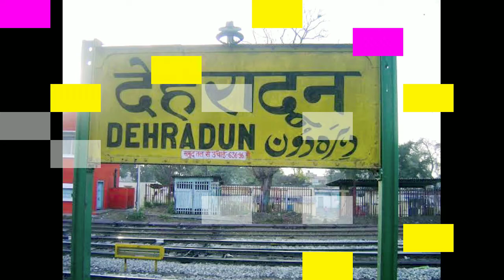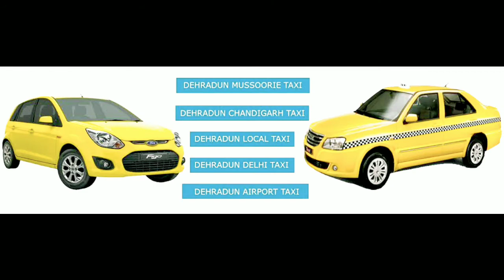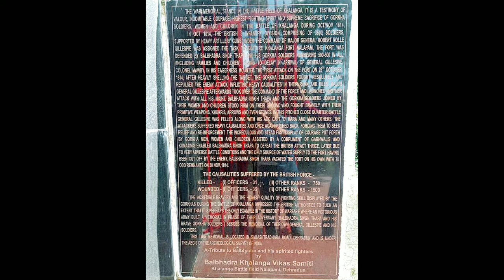Know the real story of Khalanga War/खलंगा युद्ध की असलियत जानिए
Hello everyone welcome back to my channel आज के इस वीडियो में हम बात करेंगे उत्तराखंड के देहरादून स्थित एक बहुत ही खूबसूरत स्थान खलंगा वॉर मेमोरियल के बारे में।इस वीडियो के माध्यम से मैं आपको खलंगा के इतिहास, महत्त्व, इसकी लोकेशन व इसके आस पास के अन्य महत्वपूर्ण दर्शनिय स्थानो के बारे में अवगत करांउंगी।तो चलिए सबसे पहले इसके इतिहास पर थोड़ी रोशनी डालती हूँ।सन 1814 में खलंगा के किले पर 10000 के क़रीब अंग्रेज सैनिकों ने हमला कर दिया।किले के अंदर केवल 600 गोरखा सैनिक थे।इसके बावजूद गोरखा सैनिकों ने अंग्रेज सैनिकों को नाकों चने चबाने पर मजबूर कर दिया।अपने किले को बचाने के लिए गोरखा सैनिकों जिनके पास हथियार के नाम पर केवल खुखरी, भाले व त्रिशूल थे उन्होंने बंदूकों और तोप से लैस कम से कम 1000 से अधिक अंग्रेज सैनिकों को मौत के घाट उतार दिया।हालांकि गोरखा सैनिको का नेतृत्व कर रहे बलभद्र सिंह जी इस युध्द मे शहीद हो गए थे परंतु उन्होंने अंग्रेज फ़ौज के कमांडर को भी जीवित नहीं छोड़ा।युद्ध में बेशक गोरखा सैनिकों को हार का सामना करना पड़ा परंतु उन्होंने अन्तिम समय तक जंग के मैदान में अपने साहस और शौर्य का परिचय दिया।गोरखा सैनिकों की इसी बहादुरी को सम्मान देने के लिए अंग्रेजों ने सन 1815 में गोरखा रेजिमेंट की स्थापना की और इसी समय पर अंग्रेजों ने देहरादून के सहस्त्रधारा रोड पर खलंगा  शहीदों की याद में एक स्मारक बनवाया। भारत के साथ ही इंग्लैंड में भी गोरखा रेजिमेंट का होना गोरखा सैनिकों के गौरवशाली इतिहास के बारे में बताता है।
खलंगा युध्द समारक देहरादून के नालापनी नामक स्थान पर स्थित है तथा देहरादून के मुख्य बस अड्डे ISBT से इस स्थान की दूरी लगभग 13 किलोमीटर है।सहस्त्रधारा रोड से स्मारक के लिए एक अलग से रास्ता जाता है।देहरादून मुख्य शहर से समारक की दूरी केवल 5 किलोमीटर है और देहरादून रेलवे स्टेशन से यह स्मारक 6 किलोमीटर की दूरी पर स्थित है।हालांकि देहरादून के एकमात्र एयरपोर्ट जॉली ग्रांट से वॉर मेमोरियल 27 किलोमीटर दूर है।
खलंगा स्मारक तक जाने वाला रास्ता भी बहुत खूबसूरत है।सहस्त्रधारा रोड स्थित नालापनी चौक से आप प्राइवेट ऑटो या टैक्सी लेकर भी 15-20 मिनट में खलंगा पहुंच सकते हैं।स्मारक तक का रास्ता बहुत ही हराभरा है।दोनों ओर साल के वृक्ष और बीच में घुमावदार पहाड़ी रास्ते का दृश्य मन को मोह लेता है।यदि आपको प्रकृति से प्रेम है तो रास्ते में रुककर प्राकृतिक दृश्यों का आनंद अवश्य उठाएं।फोटोग्राफी के लिए तो यह स्थान स्वर्ग के समान है।देहरादून घूमने आने वाले अधिकतर सैलानियों को इस स्मारक के बारे में ज़्यादा नही पता है अतः अभी तक तो यह स्थान शहरी शोर शराबे से कोसों दूर है। यहाँ इतनी अधिक शांति है मानो लगता है कि हम किसी और ही दुनिया में आ गए हैं।स्मारक तक जाने वाले रास्ते के बीचों बीच एक साफ़ पानी का प्राकृतिक स्त्रोत भी पड़ता है जहां पीने का पानी भरने आने वाले लोकल निवासी आपको आसानी से दिख जाएंगे।यह पानी बहुत से प्राकृतिक गुणों से भरपूर है और वहां के लोकल निवासियों में ऐसा माना जाता है कि यह पानी कई प्रकार के रोगों को ठीक करता है।बीच रास्ते में ही तिब्बतियों की बहुत ही सुंदर कॉलोनी भी पड़ती है।वहीं पास में ही प्राइवेट अपार्टमेंट्स बने हुए हैं।यदि आप कुछ दिन प्रकृति के सानिध्य में बिताना चाहते हैं तो आप प्रतिदिन के हिसाब यहाँ अपने लिए अपार्टमेंट भी किराये पर लेकर रह सकते हैं जहाँ सभी मूलभूत सुविधाएं उपलब्ध हैं।
खलंगा के पास ही भगवान बुद्ध का भी एक मंदिर है जहां तक पहुंचने के लिए आपको लगभग 1 घण्टे की ट्रेक्किंग करनी पड़ती है।यदि आपके पास पर्याप्त समय हो तो वहां भी अवश्य जाएं।
स्मारक का मुख्य द्वार बहुत ही भव्य है जो दूर से ही दिखाई दे जाता है।युद्ध में गोरखा सैनिकों द्वारा प्रयोग किये गए साधारण से हथियार जैसे खुखरी, भाले और त्रिशूल आज  भी स्मारक में देखे जा सकते हैं जो चीख़ चीख़ कर गोरखा सैनिकों की वीरता की गाथा बताते हैं।एक ऊंचे चबूतरे पर स्थापित स्तूप गोरखा सैनिकों के गौरवशाली अतीत पर प्रकाश डालता है।स्मारक के अंदर ही मौजूद एक शिला पर लिखी खलंगा युद्ध की ऐतिहासिक कथा पढ़ने पर एक अलग ही रोमांच का अनुभव होता है।स्मारक चूंकि ऊँचाई पर स्थित है इसलिए दून घाटी के बहुत ही मनमोहक दृश्य यहां से दिखाई पड़ते हैं।अगली बार जब भी आप देहरादून घूमने जाएं तो खलंगा युद्ध स्मारक देखना न भूलें।
यदि आपको मेरा यह वीडियो पसन्द आया हो तो प्लीज् इसे लाइक👍 करना ना भूलें और अगर अभी तक आपने मेरे चैनल को सब्सक्राइब नहीं किया है तो इसे सब्सक्राइब करें।

Hii I'm Nancy working in education field - mom to two teenagers.I love to shop, making easy recipes,share home decor,home organising & DIY projects and more.We live in Delhi,India. Thank you so much for being a part of my channel.